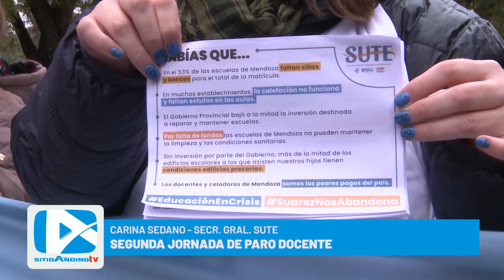Segunda jornada de paro docente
Desde el SUTE confirman que se mantiene el acatamiento a la medida de fuerza en un 90%.